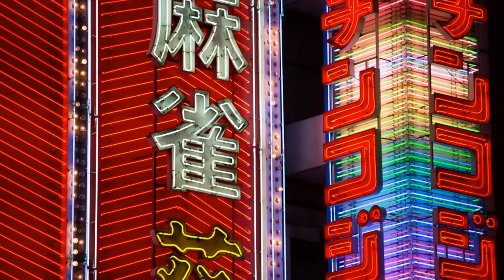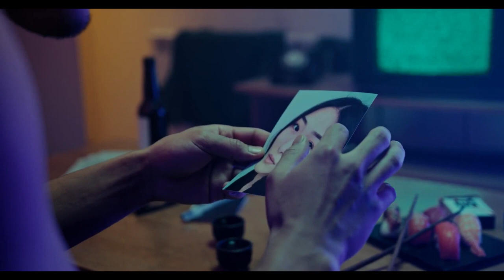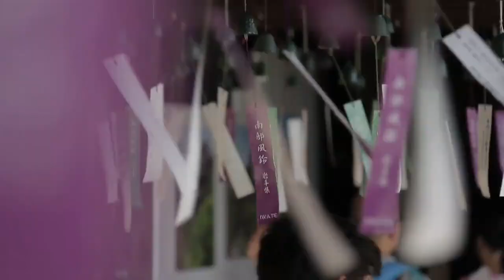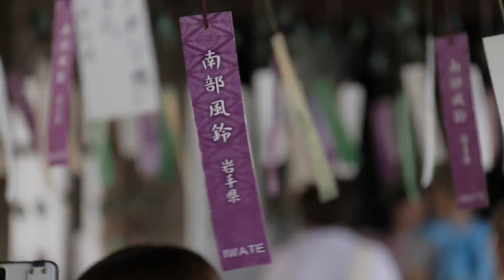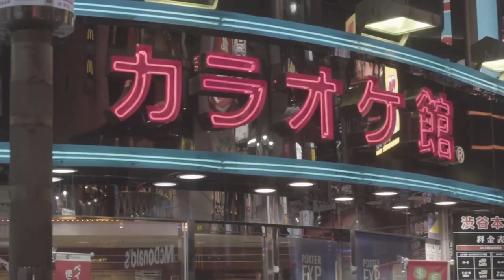日本 일본 JAPAN | WORLD TOUR | Culture | NO COPYRIGHT VIDEO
日本,일본,JAPAN